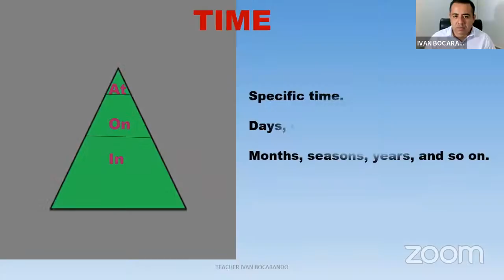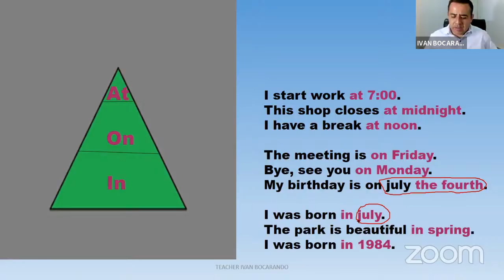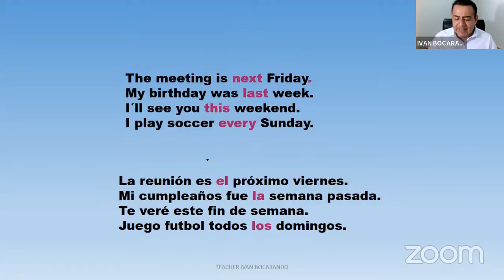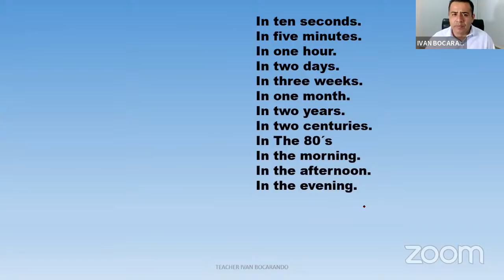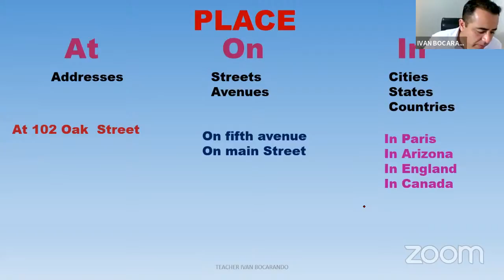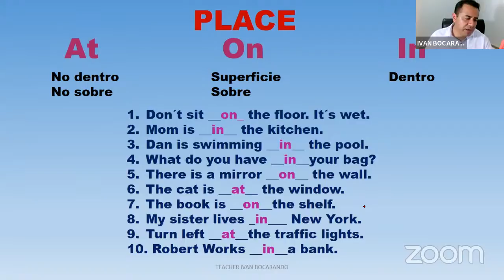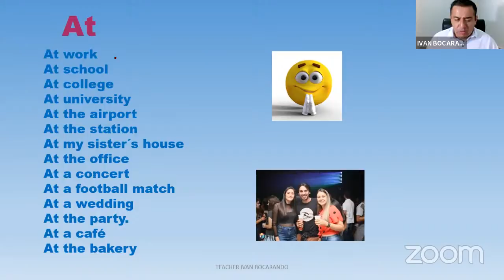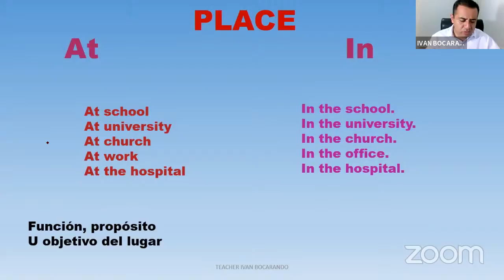preposiciones mas comunes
EN ESTA CLASE TRABAJAREMOS CON LAS PREPOSICIONES MAS COMUNES EN INGLÉS.